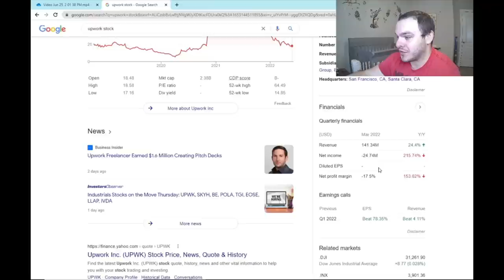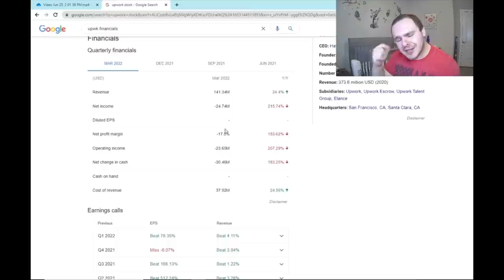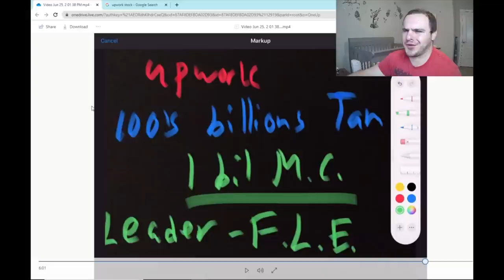Financial Education Jeremy LEAKED Tesla Stock Thesis Video: The Next Warren Buffett! $TSLA $TTCF